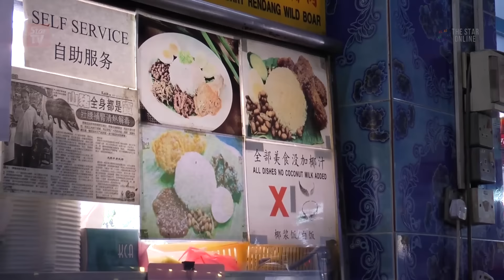Consumer group wants action taken on 'used cooking oil' syndicate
The Malaysian Consumer Protection and Welfare Board (LPKPM) has urged the government to monitor manufacturers that have allegedly sold recycled cooking oil to consumers. Its Deputy President Dr Lee Nan Sang said the problem has exacerbated following higher demand for cheaper cooking oil sold in packets.